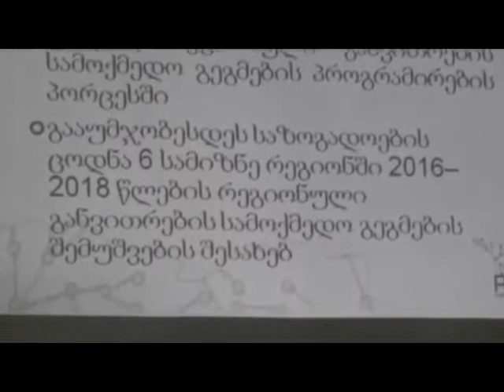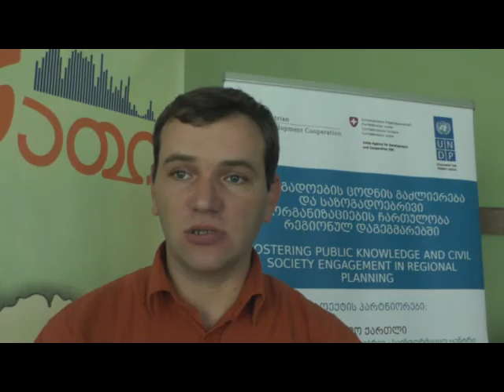დისკუსია რეგიონში დაგაგმილი პროექტების შესახებ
ასოციაცია „ათინათის“ საკონფერენციო დარბაზში პროექტის „საზოგადოების ცოდნის გაძლიერება და საზოგადოებრივი ორგანიზაციების ჩართულობა რეგიონულ დაგეგმარებაში“ ფარგლებში დისკუსია გაიმართა. მას სამეგრელო-ზემო სვანეთის სამხარეო ადმინისტრაციის, ზუგდიდის გამგეობის, საზოგადოებრივი ორგანიზაციების, ბიზნეს სექტორის, საჯარო სკოლებისა და უნივერსიტეტის წარმომადგენლები დაესწრნენ.